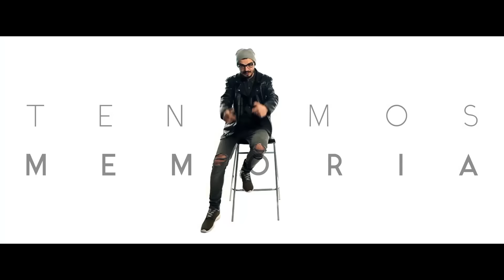Estamos Preparados - David O'Town [Unidad Popular]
El rapero zaragozano David O'Town ha compuesto un tema titulado "Estamos Preparados" para la campaña de la candidatura de Unidad Popular. Un mensaje que recupera con ilusión y esperanza toda la tradición de la izquierda más guerrera.

Una voz familiar llega desde el pasado reciente y  recrimina a la bancada de diputados del PP la falta de respeto con un tribuno de izquierdas. Es José Antonio Labordeta, reivindicando la dignidad de las personas reprimidas durante la Dictadura frente a los oligarcas.

Antes que él, una voz joven critica a los falsos patriotas que se envuelven en banderas y luego venden al capital el país y a sus gentes. Es Alberto Garzón, candidato a la presidencia del Gobierno por Unidad Popular (antes Ahora en Común).

Fragmentos de audio que se cuelan en la canción "Estamos Preparados", compuesta e interpretada por David O'Town (Utebo, Zaragoza) para la campaña electoral.

Su estribillo "pueblo levanta no te ahogues en el llanto / ni un paso atrás, repite, lo están esperando / que late en nuestro pecho la necesidad de cambio / repite hermano, estamos preparados" se ha colado en todos los mitines, mesas de reparto o actos de campaña.

La educación, la igualdad, la memoria histórica, el sentimiento obrero a pesar del paro, las listas de espera que gotean muertes, el exilio económico de los jóvenes y la llegada de personas refugiadas, éstos y otros temas de actualidad política surcan los versos de David O'Town, del mismo modo que se ven reflejados en el programa electoral de Unidad Popular.

Ficha técnica

"Estamos Preparados" (Oshito Audiovisual)

Dirección: Samuel Barrena
Dirección de fotografía: Pablo Noailles
Montaje y postproducción: Samuel Barrena

Música/Actor: David O'Tool

Oshito.net